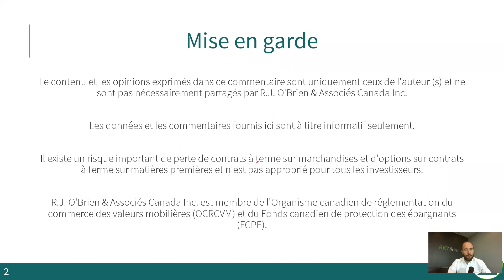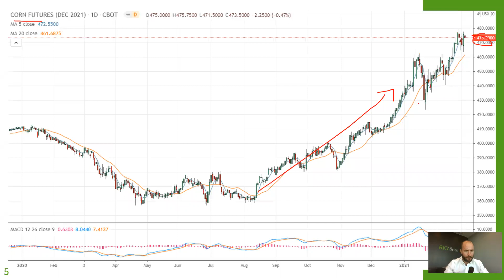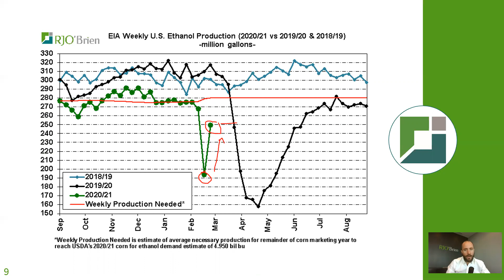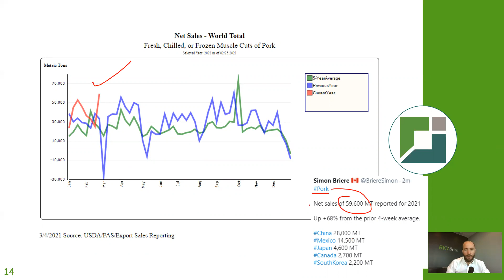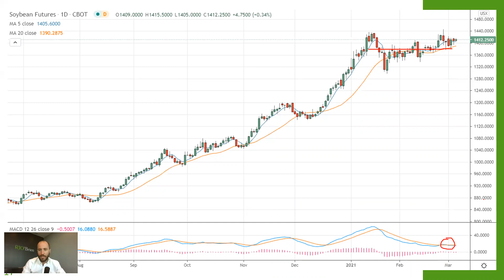Market Update avec Simon Briere: Prix d'automne et exportations